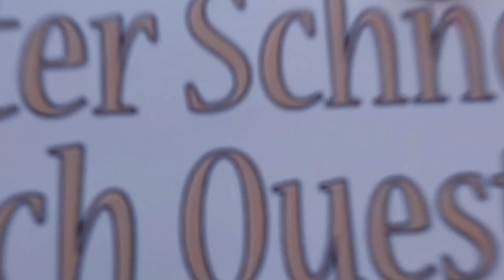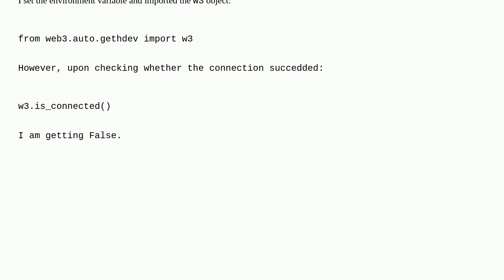Ethereum: Can't connect to an Ethereum node using WEB3_PROVIDER_URI environment variable in web3.py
Can't connect to an Ethereum node using WEB3_PROVIDER_URI environment variable in web3.py

A special thanks goes out to the community

  python web3.py